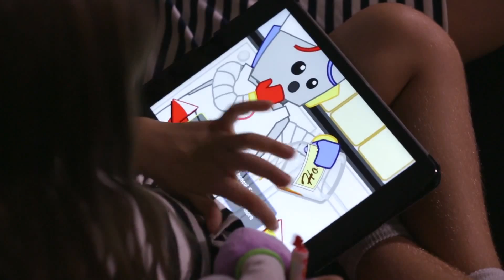Trobo Curie - The Storytelling Robot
Trobos are your children plushy best friends that can connect to your ipad and iphone wireless and read digital stories (STEM) to your kids. Kids hear TROBO's voice coming from the plushies, which brings the dolls to life.  TROBO gives a fun approach to instruct STEM to kids.

Getting a headstart on kids' training is fundamental to their achievement in school. They learn tomorrow in light of what they realized today. Without blame, parents can give their iPads to their youngsters empowering them to learn while playing as opposed to watching mindless videos or games.